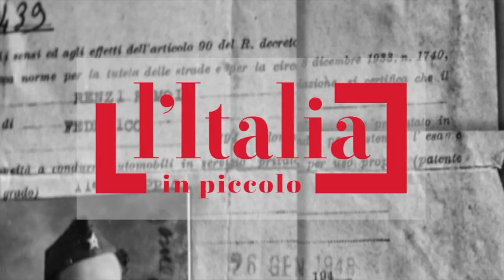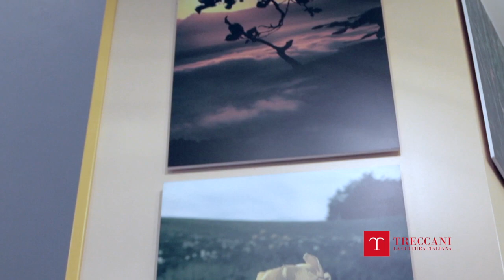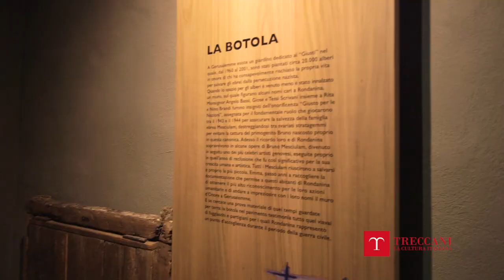Rondanina (GE) - Il patrimonio storico-artistico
L'Italia in piccolo: viaggio nei comuni più piccoli di ciascuna regione d’Italia
Rondanina ospita un'unica chiesa, dedicata a San Nicola da Bari, ricostruita nel Settecento su un antico edificio medievale. Poco fuori dal paese, la cappella di Sant'Anna si trova proprio all'ingresso della valle e funge da porta d'ingresso al Parco Naturale Regionale dell'Antola.